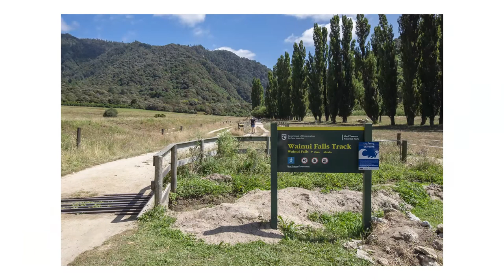Lorimer Photography Vlog #15 - Wainui Falls, Golden Bay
Welcome to my second video from a recent holiday to Golden Bay, New Zealand. In this video we explore Wainui Falls at the wrong time of the day for photography - but come away with some ok images in spite of the conditions.

Equipment:
Fujifilm X-E2 with Fujinon 16-50mm XF lens.

Video gear:
iPhone 6 with Rhode videomicro
ProMovie App
Sevenoak Smartphone grip
Edited in Adobe Premier Pro CC